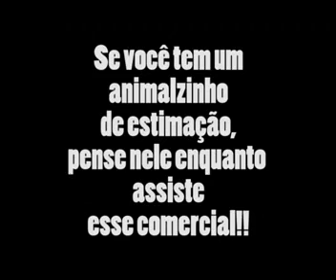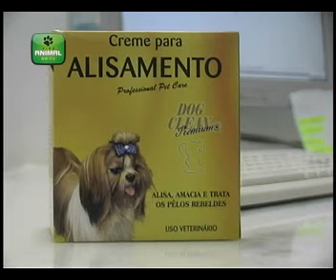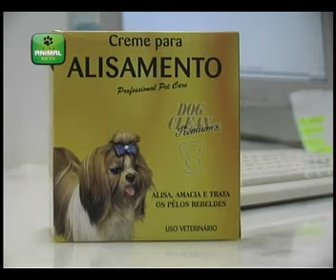VIDA ANIMAL NA TV / DOG CLEAN - ALISAMENTO